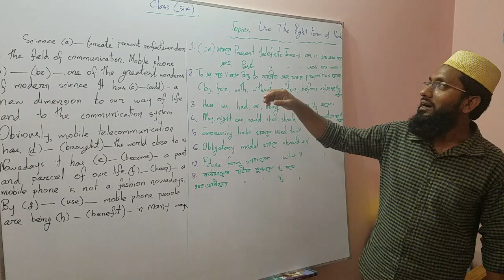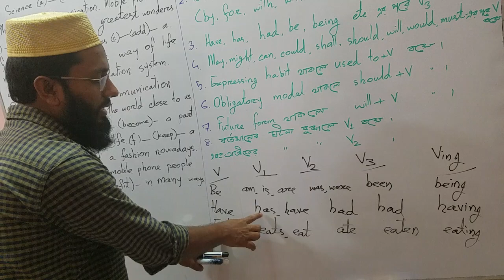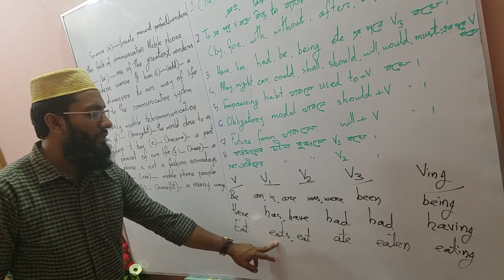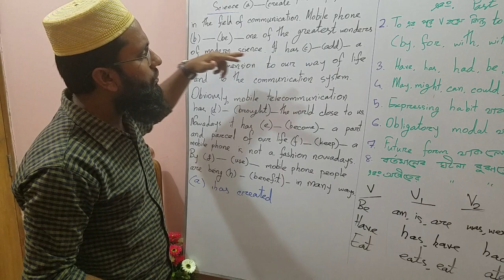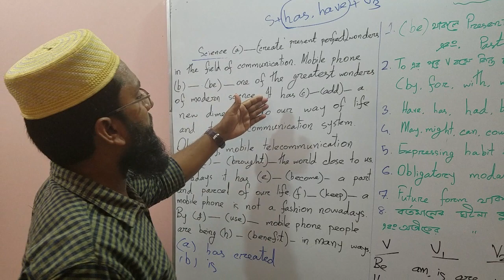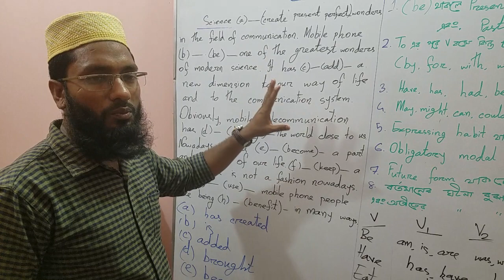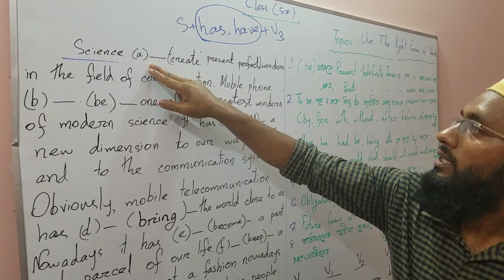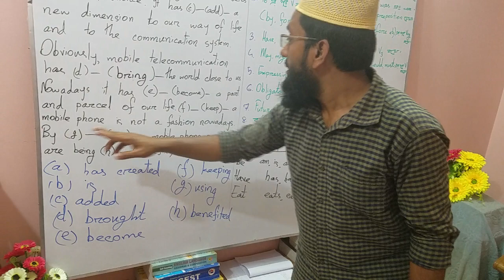৬ষ্ঠ শ্রেণী। ইংরেজী। Use The Right from of verb. [ PART-1 ]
৬ষ্ঠ শ্রেণী। ইংরেজী। Use The Right from of verb. [ PART-1 ]